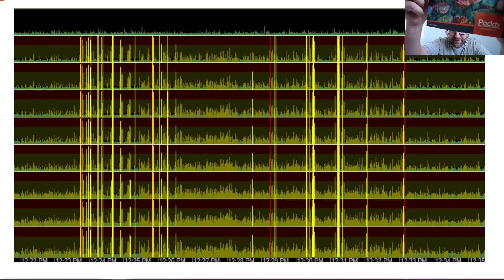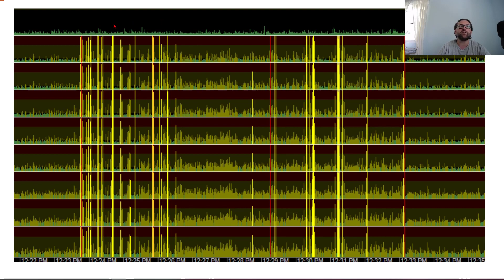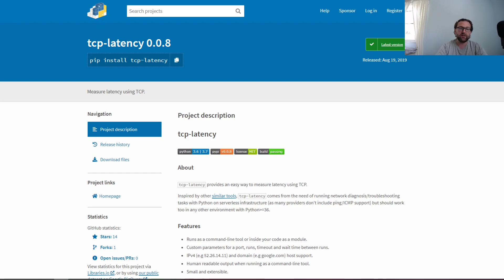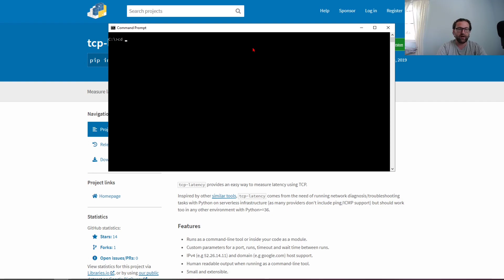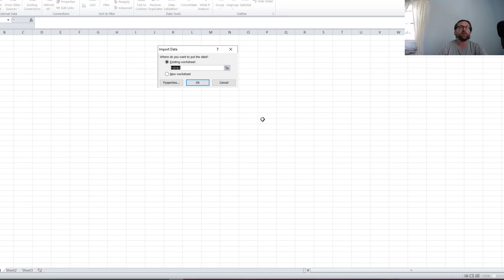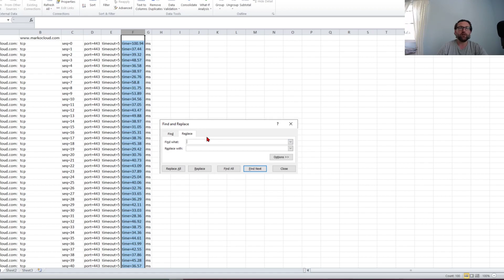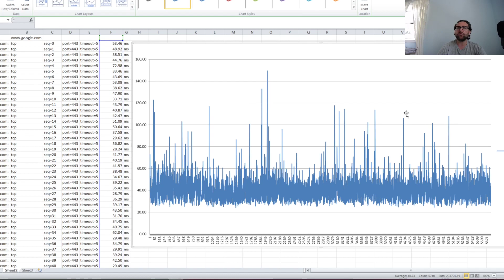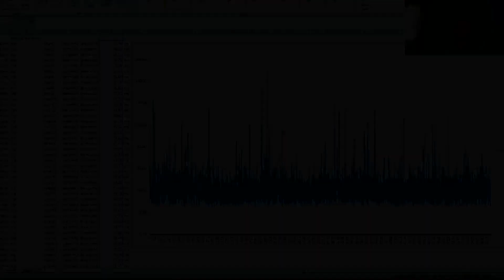How to measure TCP latency on your internet connection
MY Networking book